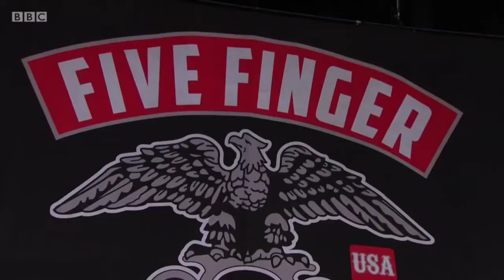Five Finger Death Punch - Live Reading & Leeds Festival 2016